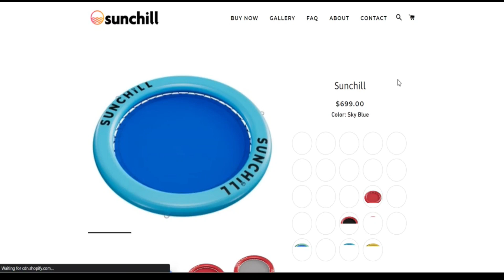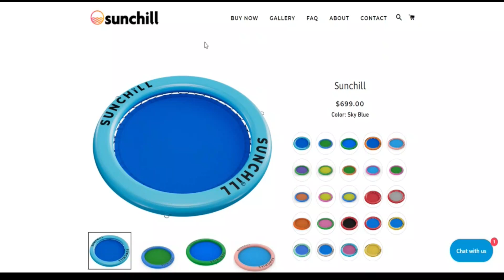Sunchill Com Rreviews [ With Proof Scam or Legit ? ] Sunchill ! Sunchill Floating Mat Reviews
Sunchill Com Rreviews [ With Proof Scam or Legit ? ] Sunchill ! Sunchill Floating Mat Reviews ! Sunchill.Com Reviews

Evidently sunchill.com is legit and Harmless to put into practice and never ever a scam Web page.

The critique of sunchill.com is positive. The constructive rely upon score relies on an automatic Assessment of forty unique facts resources we checked on the web including the engineering utilized, The placement of your Company, other Web pages uncovered about the identical Site server, etcetera.